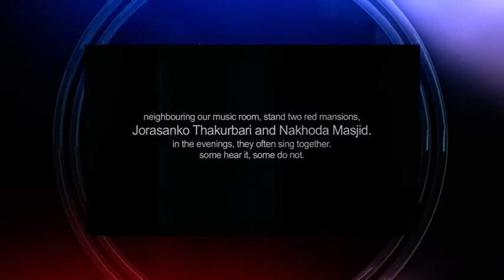iON PrioMukh with Sourendro Soumyojit - EP01 Part01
ION Priyomukh is a weekly show where celebrities from different genre share their experiences and views. Predominately, Bengali and accomplished individuals from Indian origin are invited to join.